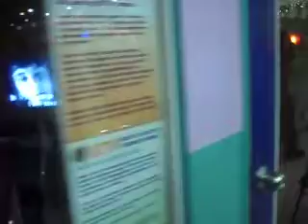MATANG LAWIN NI BLAKE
BLAKE AS KUYA KIM (MATANG LAWIN) SHOWING ANOTHER WILD SPECIES

AND THAT IS OUR DEAR FRIEND JITEROSHI SINGING ALONE INSIDE THE KARAKE BAR